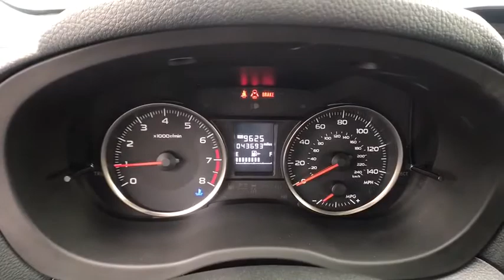2016 SUBARU IMPREZA WAGON Reno, Carson City, Northern Nevada, Sacramento, Elko, NV G9213343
2016 SUBARU IMPREZA WAGON
2016 SUBARU IMPREZA WAGON 5DR MAN 2.0I - Stock#: G9213343 - VIN#: JF1GPAA6XG9213343

CARFAX 1-Owner. PRICED TO MOVE $200 below Kelley Blue Book!, EPA 34 MPG Hwy/25 MPG City! 2.0i trim. CD Player, Onboard Communications System, iPod/MP3 Input, All Wheel Drive, Back-Up Camera. SEE MORE!br /br /KEY FEATURES INCLUDEbr /All Wheel Drive, Back-Up Camera, iPod/MP3 Input, CD Player, Onboard Communications System. Rear Spoiler, MP3 Player, Keyless Entry, Steering Wheel Controls, Child Safety Locks. br /br /VEHICLE REVIEWSbr /Edmunds.com explains Standard all-wheel drive provides secure handling and better traction in tough weather conditions; lots of interior space in the front and backseat; comfortable ride quality on the highway.. Great Gas Mileage: 34 MPG Hwy. br /br /AFFORDABLEbr /This Impreza is priced $200 below Kelley Blue Book. br /br /PURCHASE WITH CONFIDENCEbr /CARFAX 1-Owner br /br /MORE ABOUT USbr /At Lithia Chrysler Jeep of Reno our first and foremost goal is to make your car-buying and ownership experience better than any other you've had near Carson City, Auburn CA, Sparks and beyond. And prepare to have your expectations exceeded. br /br /Price does not include $449 Dealer Doc fee, taxes, and license fees. Price contains all applicable dealer incentives and non-limited factory rebates. You may qualify for additional rebates; see dealer for details.br / Some of our Pre-Owned vehicles may be subject to unrepaired safety recalls. Check for a vehicle's unrepaired recalls by VIN at